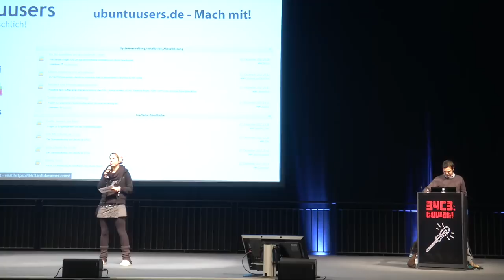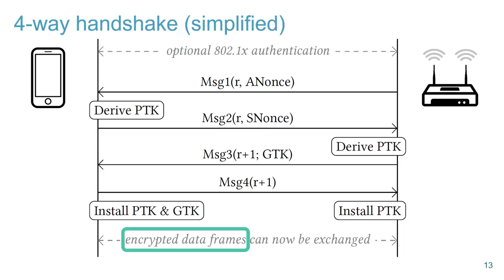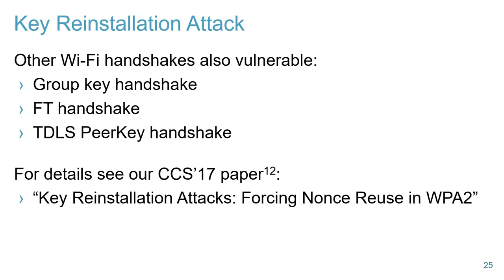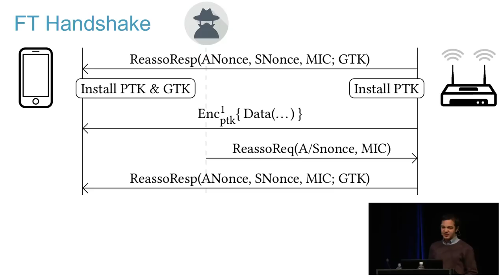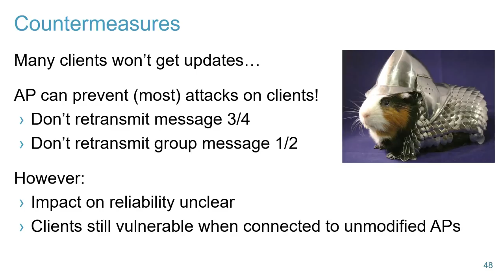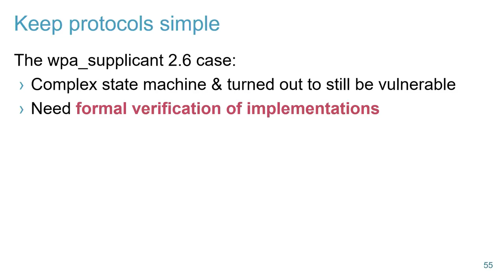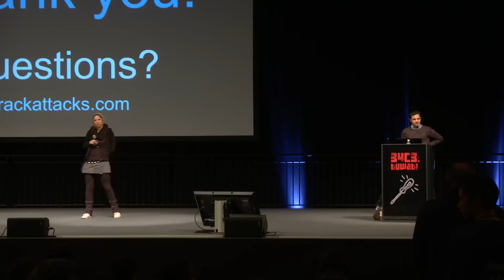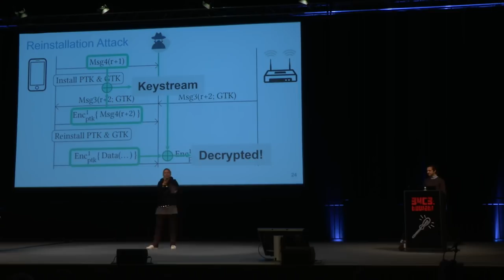34C3 - KRACKing WPA2 by Forcing Nonce Reuse - deutsche Übersetzung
We introduce key reinstallation attacks (KRACKs). These attacks abuse features of a protocol to reinstall an already in-use key, thereby resetting nonces and/or replay counters associated to this key. We show that our novel attack technique breaks several handshakes that are used in a WPA2-protected network.

Mathy Vanhoef